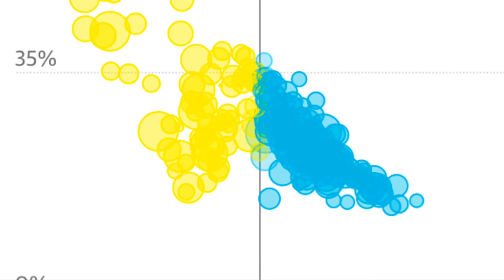Bullets and Bayonets (DE.corator Mix)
Bullets and Bayonets by John Phillip Sousa arranged in Logic Pro by Erik Mattheis on July 4, 2016.